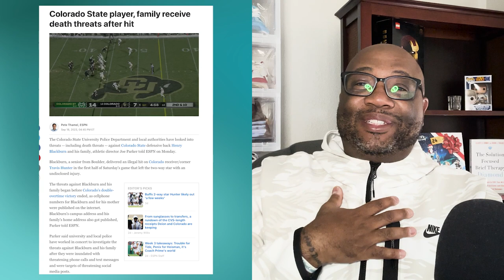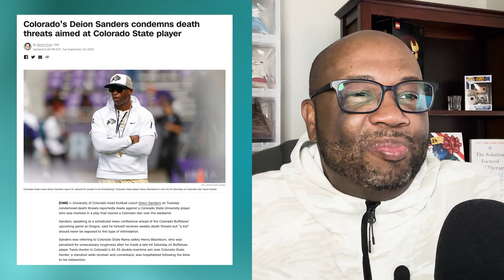THERAPIST REACTS to Henry Blackburn and Tamika Mallory Death Threats | Why This Needs to Stop NOW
There are so many ways to express your disagreement with someone's viewpoints or actions that don't involve wishing them death.